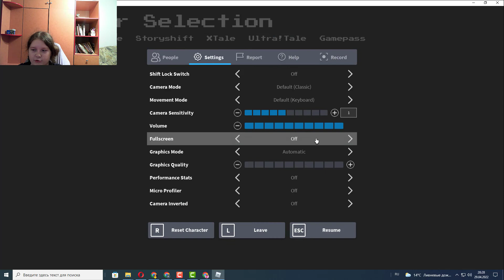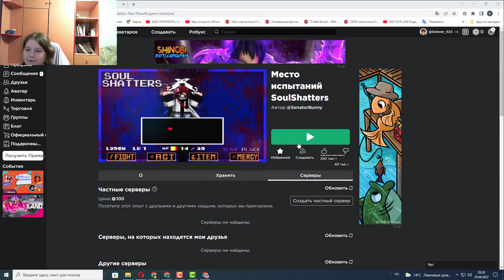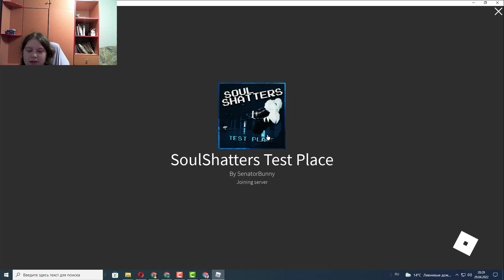играю за Бетти Нуар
Приветики Господа
Если Что  Ванесса И Ванни Будут сестрами в UnderSofit  ой сори снова я за спойлера
Если Что вот опят или снова спойлер
Hail the Lord
it's like an undertail only UnderSofit
Sofia Fever main character as Frisk
Sans:Vanessa
Papyrus: Vanny
Alphys: Monty
Undyne:Chica
Toriel: Roxy
Asgore:Freddy
Chara:betty noir
Flowey:Kumu
Moonstronock:Gregory
And how the player will sugar
*There is something to fear*save
/RUSSIAN\
Приветствую Господа
это как андертейл только UnderSofit
Главный героиня Софии Фивер в роли Фриск
Санс: Ванесса
Папирус: Ванни
Альфис: Монти
Андайн: Чика
Ториэль: Рокси
Асгор: Фредди
Чара: Бетти Нуар
Флауи: Куму
Лунастронок: Грегори
И как игрок будет сахар
*Есть чего бояться*сохранить
и если Ана будет собирать души то её душа будет розовеет и  розовеет
 розовеет и  розовеет и  розовеет
and if Ana collects souls, then her soul will turn pink and turn pink
 pink and pink and pink

И второе вот =)
Приветики Господа
Sofia FeverSwap
SansSwap:Vanessa
PapyrusSwap: Vanny
AlphysSwap:Monty
UndyneSwap:Chica
TorielSwap:Roxy
AsgoreSwap:Freddy
CharaSwap:betty noir  главная героиня как фриск
FloweySwap:Kumu
MunstronockSwap:Gregory
и третей вот =)
 Приветики Господа
Sofia Fever главная героиня как Фриск
Sans:betty noir
Papyrus: Vanny
Alphys:Freddy
Undyne:Chica
Toriel:Vanny
Asgore:Vanessa
Chara:Gregory
Flowey:Kumu
Mettaton:Robbot s map
Napstablook:Monty
and if Ana collects souls, then her soul will be purple and purple and purple
и самое последние вот UwU
Приветики Господа
Sofia Fever:betty noir главная героиня как Фриск
Sans:Sofia Fever
Papyrus:Roxy
Alphys:Monty
Undyne:Chica
Toriel:Roxy
Asgore:Freddy
Chara:Kumu
Flowey:Vanny
Munstronock:
and if Ana collects souls, then her soul will turn blue and blue
[ Привтики Господа я возможно я сделаю финальнау серию или завтра или послезавтра. если будут время может завтра и да может занять много времени до финальной серии) в Gacha Club Шип Grefever
•°|ENGLISH|•°
[Greetings Lord, I might do the finale of the series either tomorrow or the day after tomorrow. if there is time maybe tomorrow and yes it may take a long time before the final series) at Gacha Club Spike Grefever
°•|Немецкий|•°
[Hey Herr, ich werde wahrscheinlich die letzte Episode entweder morgen oder übermorgen machen. (Möglicherweise bis Ende des Jahres in der letzten Serie warten) im Gacha Club Ship Grefever
•°|Украинский|•°
[ Привтики Господа я, можливо, я зроблю фінальну серію або завтра або післязавтра. якщо буде час може завтра і так може зайняти багато часу до фінальної серії) у Gacha Club Шип Grefever(я украiнка)
•°|Арабский|•°
[تحية طيبة يا رب ، قد أختم خاتمة المسلسل إما غدًا أو بعد غد. إذا كان هناك وقت ربما غدًا ونعم ، فقد يستغرق الأمر وقتًا طويلاً قبل السلسلة النهائية) في Gacha Club Spike
Grefever
•°|Японский|•°
[主よ、明日か明後日、シリーズのフィナーレをするかもしれません。おそらく明日時間があり、そうだとすれば、最終シリーズの前に長い時間がかかるかもしれません）ガチャクラブスパイクグレフィーバーで
fnaf securitybreach2